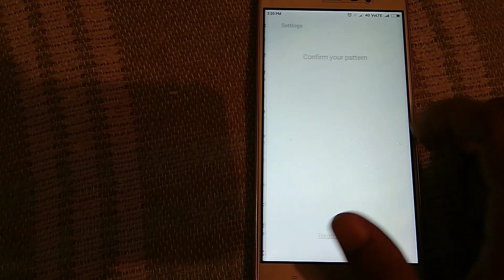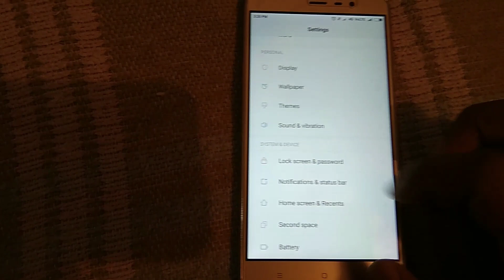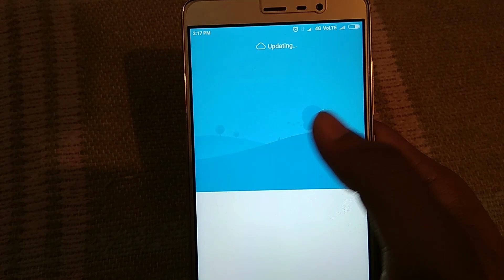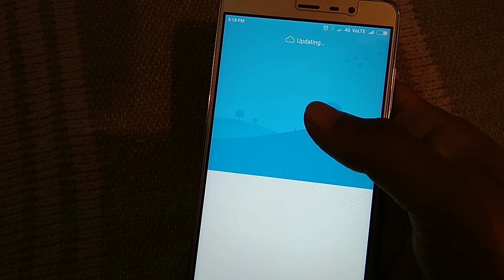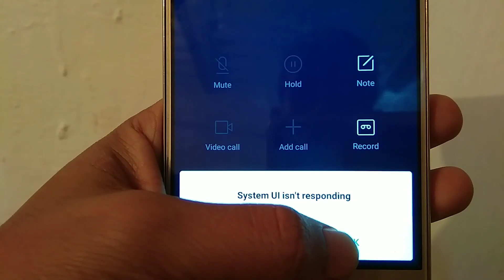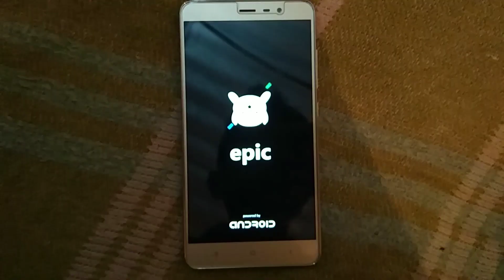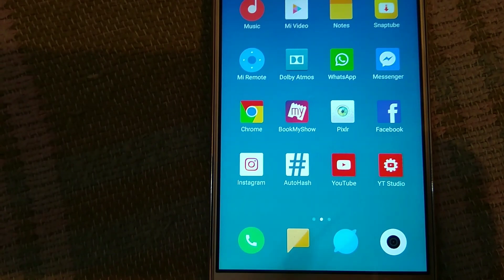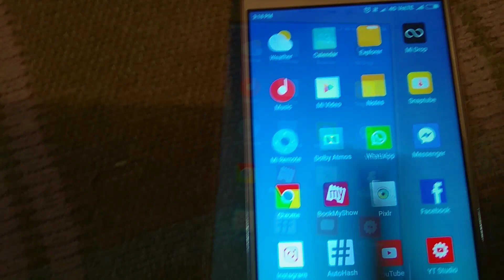Android Nougat Features & Bugs in Redmi Note 3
HELLO..NAMSKAR DOSTO..IS VIDEO MEI MAINE REDMI NOTE 3 KE ANDROID NOUGAT KE FEATURES AND BUGS KE BARE MEI BAAT KARI HAI...JISKE ROM KA NAAM HAI EPIC ROM. I HOPE IS VIDEO SE APKE SARE DOUBTS CLEAR HO JYENGE. :)

**AUDIO QUALITY KE LIE MAAFI CHAHTA HU...AB PHONE SE RECORD KRTA HU AESE HI ATI HAI...AGR JAYDA CHUBTI HO TO PLEASE VOLUME THORA KAM KAR KE SUNA KARE.. :)

WATCH :-